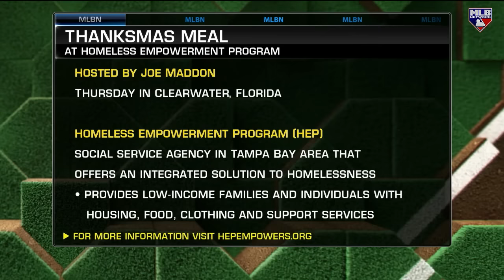Joe Maddon Weighs in on the Dodgers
Joe Maddon joins MLB Tonight to discuss the Dodgers, Rays and his philanthropic efforts in the Tampa Bay area